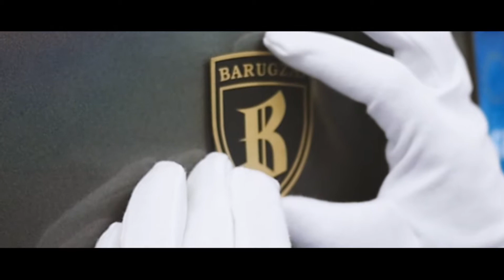Barugzai: Sport Aero Body Kit - Rainbow Wrap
Client vehicle: Range Rover Sport L494
Body Kit: Sport Aero
Finish: Rainbow Wrap